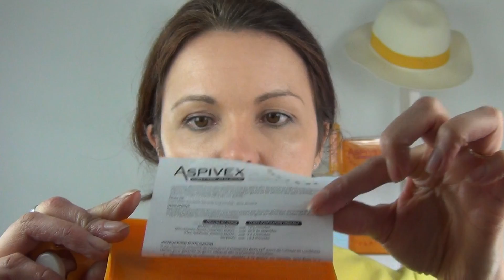Aspivex : pompe à venin/kit 1er secours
Bonjour,

Aujourd'hui on se retrouve pour une "démo" sur la pompe à venin ASPIVEX de NOVODEX.
Pratique, cette pompe permet de limiter la diffusion des venins dans l'organisme.
Elle s'utilise d'une seule main, sur toute personne piquée ou mordue (adulte, enfant, personne âgée...).
Elle constitue un geste de 1er secours, qui peut précéder une prise en charge médicale dans les cas graves.
Aspivex peut donc s'utiliser en cas de morsure/piqûre par tous les animaux venimeux (serpents, vives, méduses, poissons pierres, guêpes, abeilles, frelons, moustiques, taons et mouches plates...) et plantes urticantes.
La durée d'aspiration peut varier selon l'origine du venin. De 20 secondes pour les moustiques  à 2 minutes pour les serpents.
Bien qu'elle soit facile à utiliser, je vous conseille de s'entraîner à manipuler la pompe à venin Aspivex avant de l'utiliser en conditions réelles, pour garantir un geste adéquat dès la première utilisation.
1) Sélectionnez la ventouse la plus adaptée à la piqûre ou morsure, puis fixer la à l'extrémité de la pompe. Tirez le piston à fond (à moitié pour un enfant).
2) Appliquer la ventouse sur la blessure.
3) Poussez le piston à fond sans le lâcher, puis laisser Aspivex aspirer le venin.
4) Retirer Aspivex en soulevant le piston de la pointe de votre pouce.
Nettoyer la plaie avec un antiseptique.